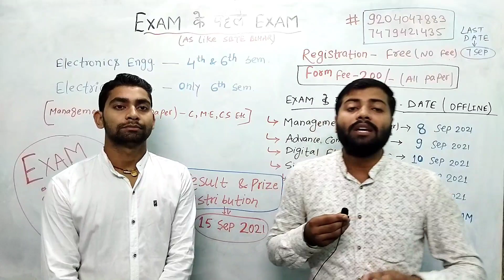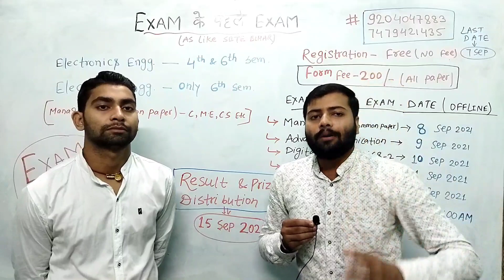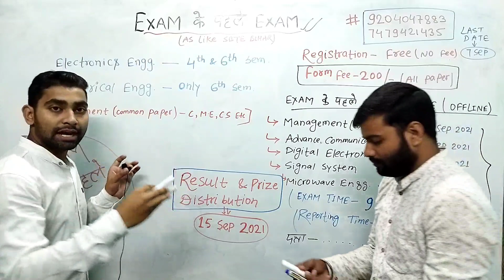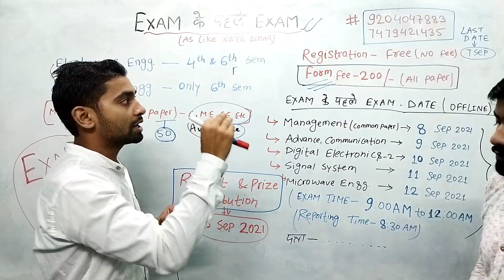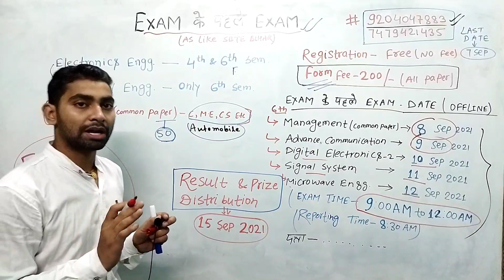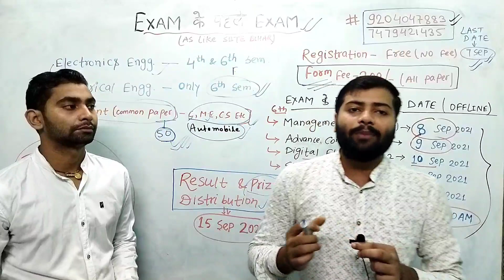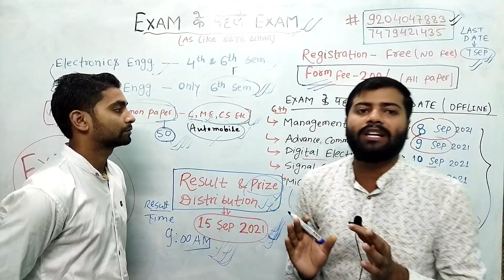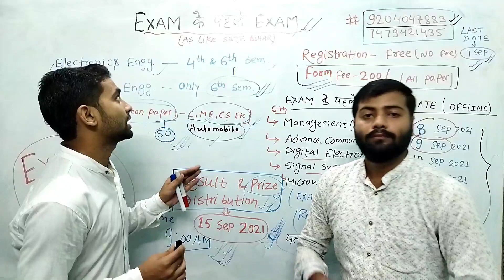Exam के पहले Exam Date Announce || SBTE Final Exam से पहले ये Exam जरूर दे || ALL Branch 4th & 6th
The Polytechnic Classes App

पता - The Polytechnic Classes Bodhgaya Road Bypass, Opposite Budhha Apartment, Near Maharaja Resturant Gaya